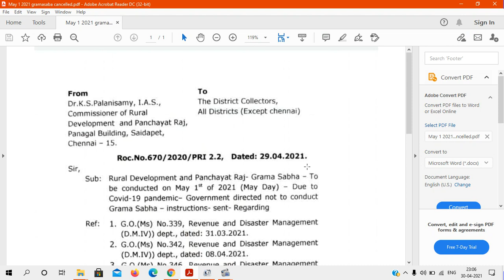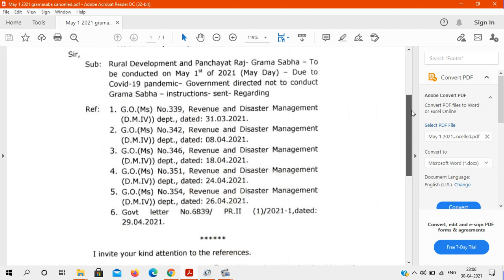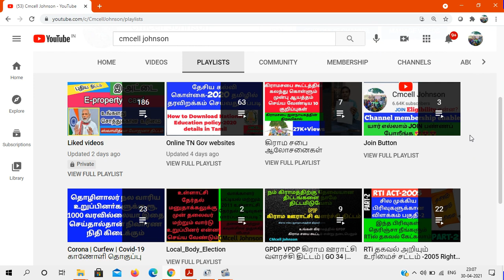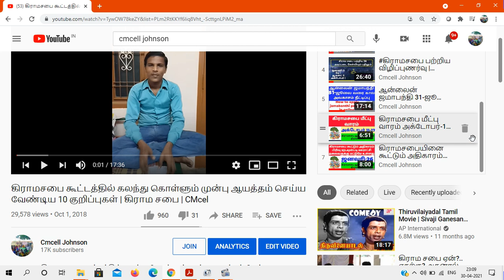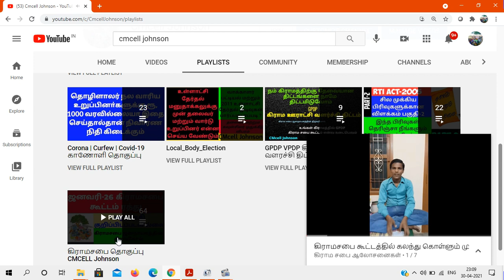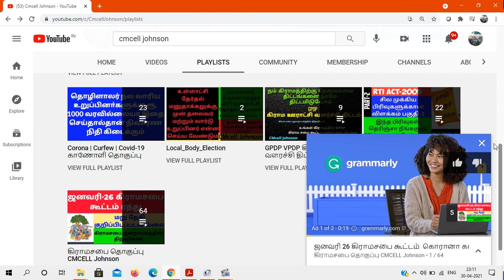May 1 2021 Gramasaba cancelled Due to Covid-19 | மே-1 2021 கிராமசபை கூட்டம் கொரானா காரணமாக ரத்து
மே-1 கிராமசபை கூட்டம்  கொரானா காரணமாக ரத்து May-1 Grama Saba cancelled due to covid-19

How to write RTi for get the village panchayat account details
கிராமசபை தீர்மானம் மற்றும் வரவு செலவு கணக்கு & ரசீது RTi மூலம் பெற மாதிரி மனுவுடன் முழு விளக்கம்
RTi_2005_Sec6(1)